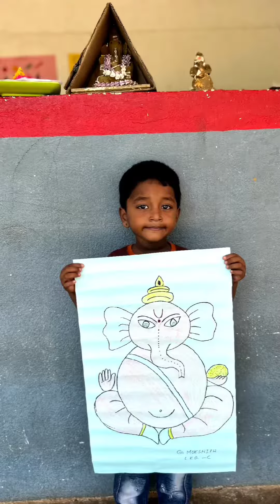||Ganesh chaturthi special video||